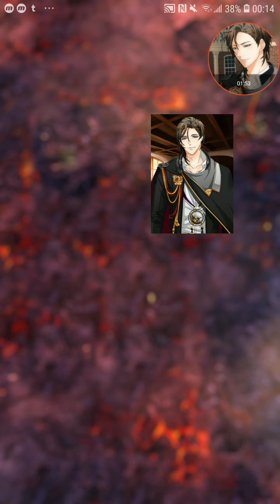Fire Arena Battle 9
Dragon Quest Tact